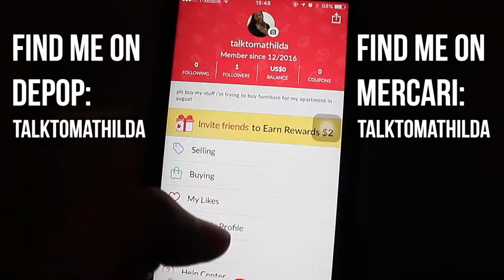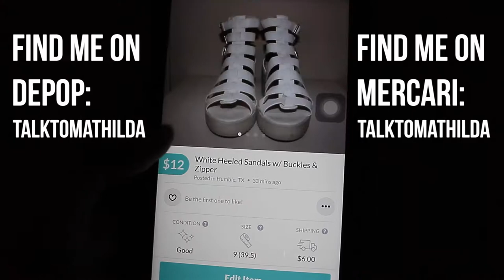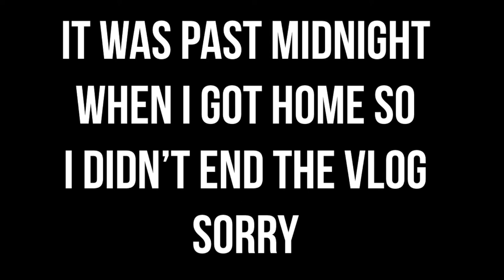SELLING ALL MY STUFF!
In this vlog, I sell my belongings, package an item I sold on Mercari,  I make an unexpected trip to Shake Shack with my friend Macey, and then we help her settle into her new apartment. Cute montages included!